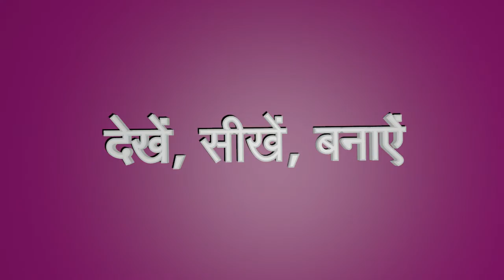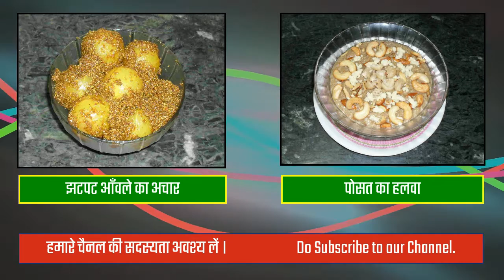पालक पनीर -- Paalak Paneer -- Spinach Paneer Dish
पालक पनीर

Spinach Paneer Dish

Read Recipe: Will be avilable soon. Sorry for the inconvinience.

Background score: Winterlandschaft from Album Tastenflirt by Jürgen Köster